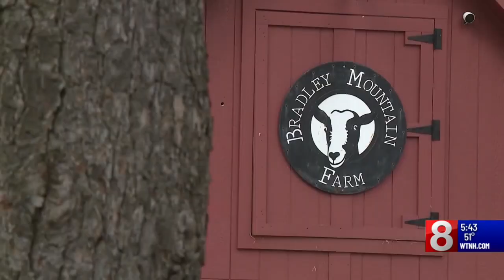CT Families: Meet tiny goats up-close and personal during Barn Babies at Bradley Mountain Farm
SOUTHINGTON, Conn. (WTNH) - Since opening Bradley Mountain Farm a few years ago, Annaliese Dadras keeps thinking of ways to share her oasis. Now, folks can hang out with cute and curious little goats during a new experience with an appropriate name.